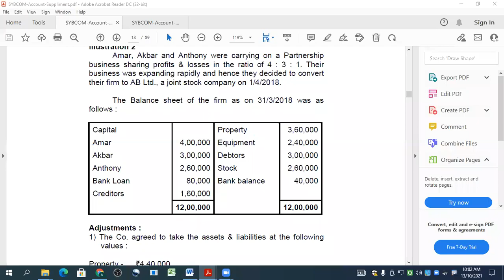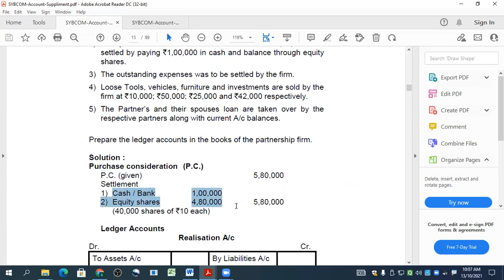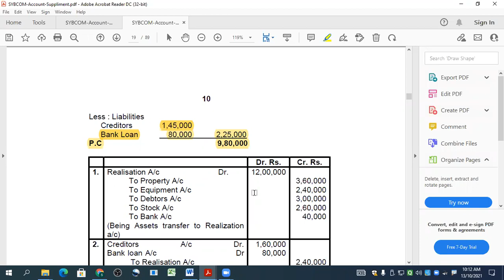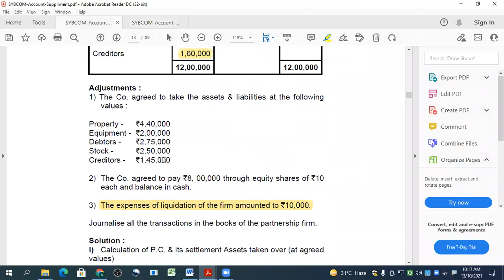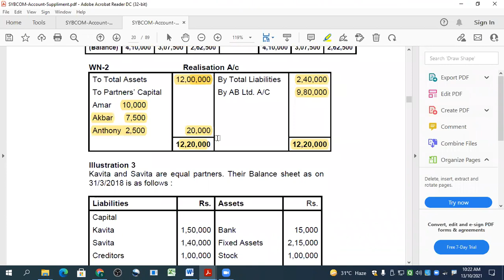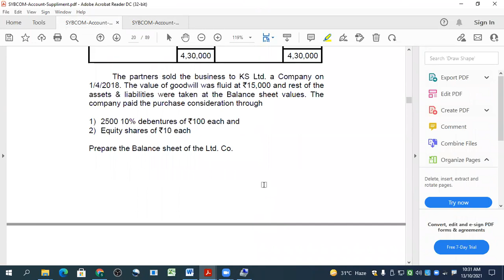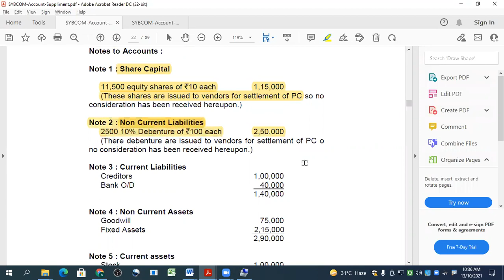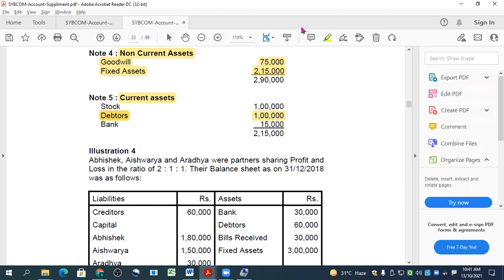Conversion of Partnership firm into Limited Company Part 4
Conversion of Partnership firm into Limited Company